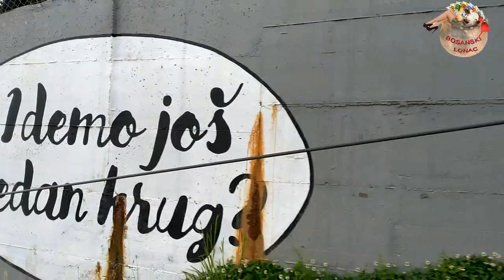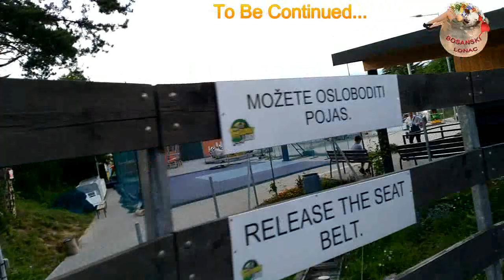SUNNYLAND TREBEVIĆ ROLLER COASTER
Zabava i humor, poznati i nepoznati, obrazovani i neobrazovani sve je ono što nas interesuje... Pa čak i Vi ;) Nije isključeno da upravo Vas sutra vidimo na našem YouTube kanalu, stoga ne zaboravite kliknuti na Subscribe ili Pretplati me :)